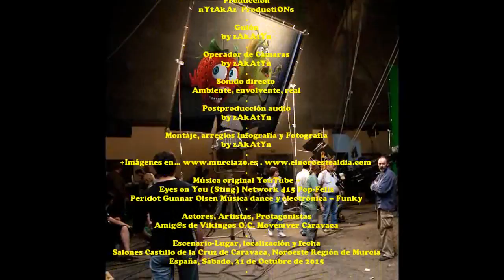2015_10 zAkAtYn Subasta de Bigotes Salones Castillo de la Cruz Fundación MOVEMBER y Vikingos OC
by zAkAtYn | Made In Movember Caravaca, Subasta de Bigotes Salones Castillo de la Cruz, Fundación MOVEMBER y Asociación Vikingos O.C. Síntomas y Prevención Cáncer de Próstata. Región de Murcia, España, sábado 31 de Octubre de 2015